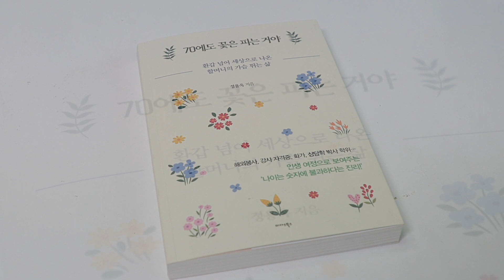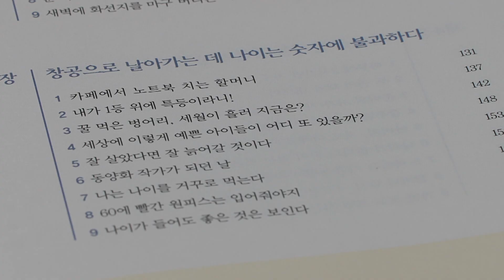인생은 60부터..! 60세에 새로운 도전을 시작해 지금은 N잡러인 정용옥씨 이야기 / MBC강원영동 230906 방송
60에 새로운 도전을 시작해
인형극, 전래놀이 강사, 동양화 화가는 물론 올 봄엔 에세이까지 출간한
올해 75세, 멀티 실버 정용옥씨를 만나보아요